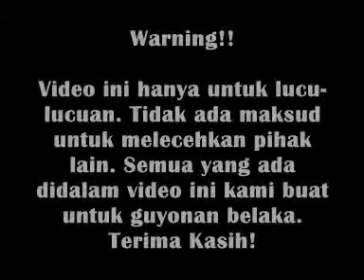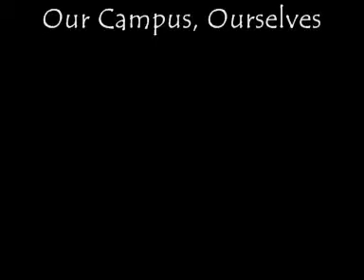COUPLACK's Parodi: One Thousand Cities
Sewu Kutha by Didi Kempot